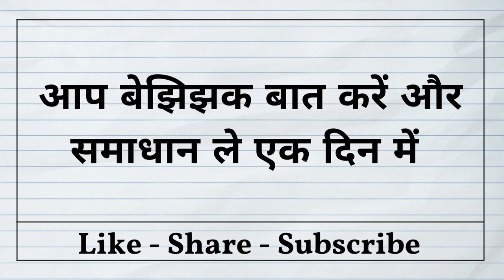अपने आप आएगी आपके पास सिर्फ यह बोलने से ॐ क्रीम वश्यं दवु यह स्वः